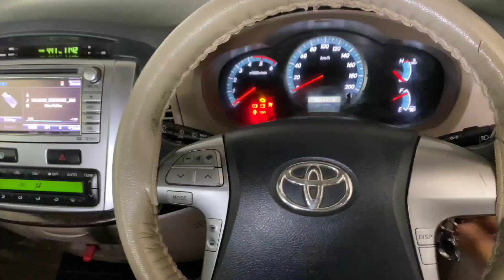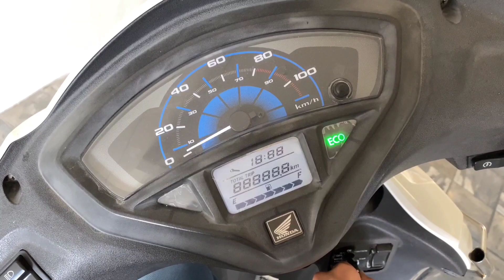First Time Car Drive With Mom!!😍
Lots of❤